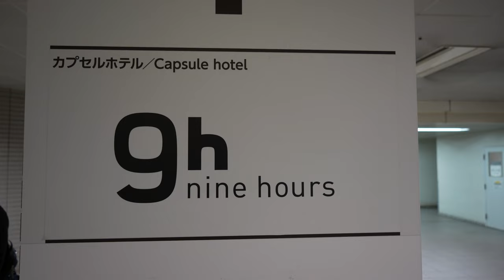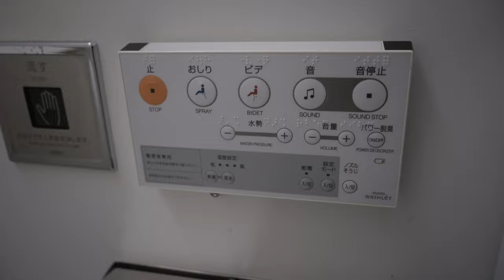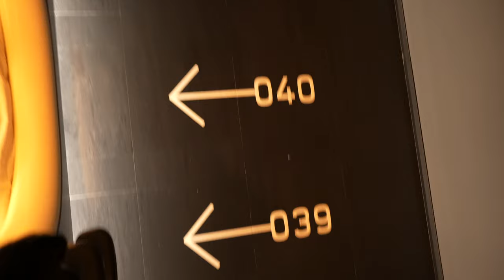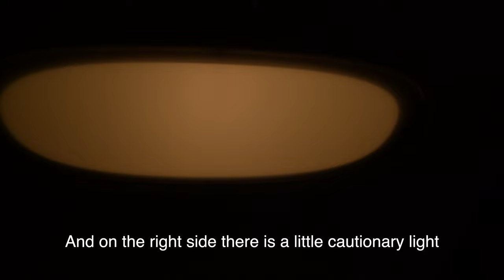Sleeping in Narita Airports Capsule Hotel || Tokyo, Japan || 9 Hour Capsule Hotel Vlog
Having to sleep at an airport has never been this luxurious! Welcome to the 9 Hour Capsule Hotel where we spent less than 24 hours en route to Japan's frigid north.